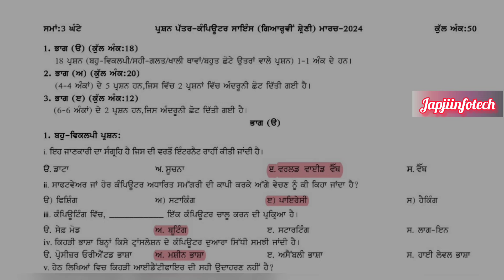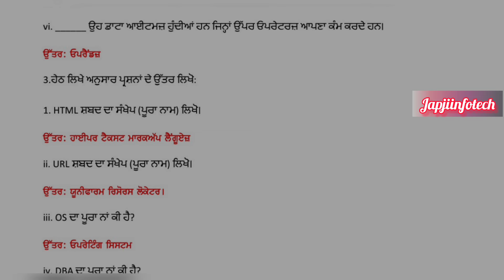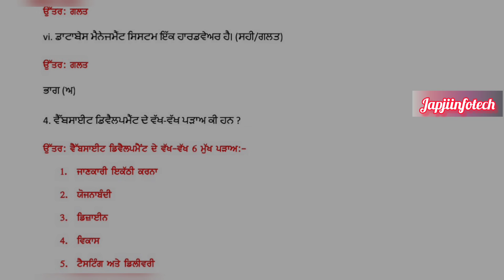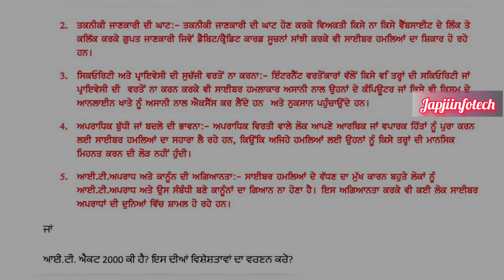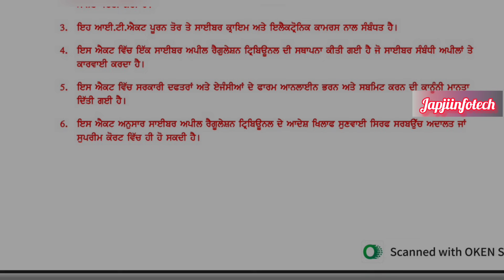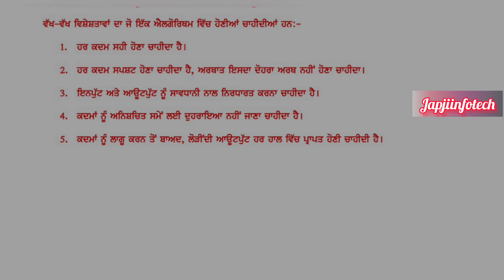Pseb class 11 computer science march paper solution 2024 | punjabi medium | english medium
pseb class 11 computer science final March paper 2024

pseb class 11 computer march paper 2024, class 11 computer march paper 2024